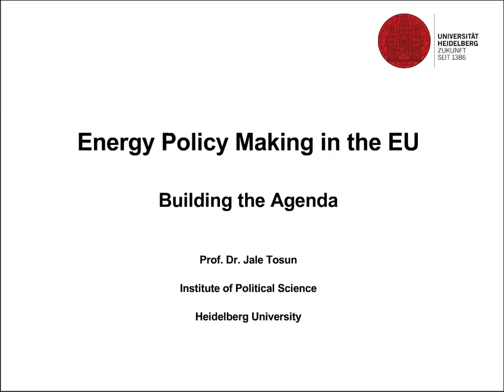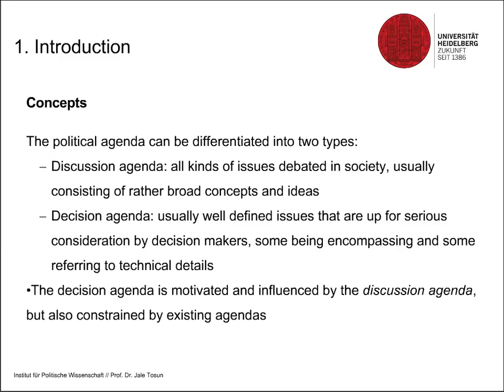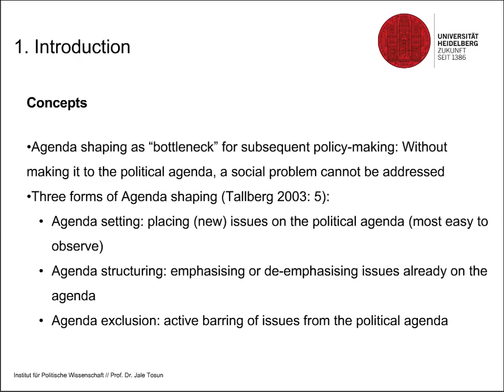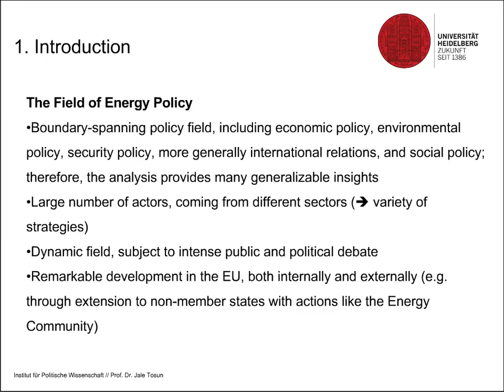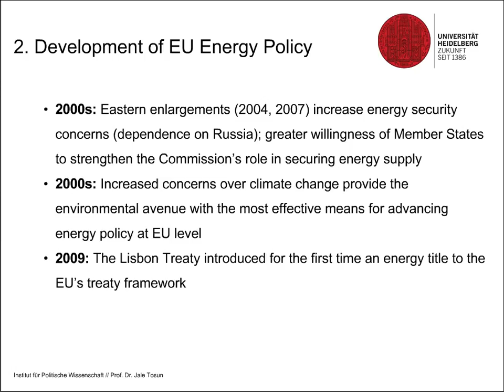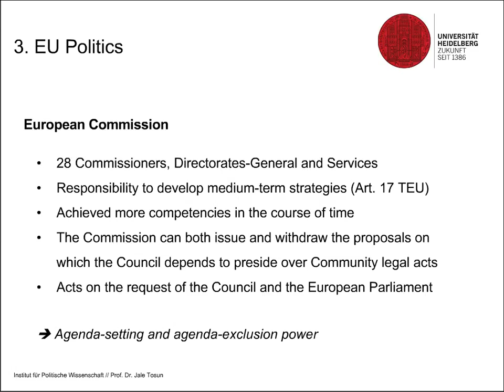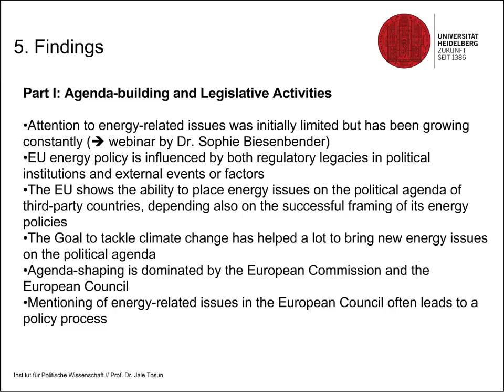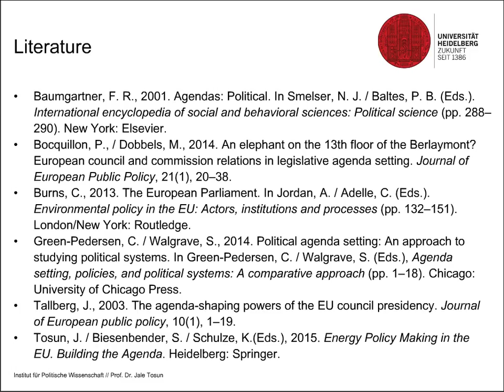Building the EU’s agenda in energy policy making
It is the principal objective of this course to provide insights into the shaping of the European Union’s (EU) political agenda on energy issues. This research focus is promising for several reasons. First of all, political attention to social problems is scarce and yet also consequential. Policy makers are constantly confronted with resource constraints, which prevent them from addressing the practically infinite number of social problems. Therefore, only a small share of the entirety of social problems is given political attention and end up on the political agenda. However, without making it to the political agenda, a social problem cannot be addressed, which indicates why this step is consequential for the subsequent policy-making process. As a result and as acknowledged by the literature, agenda shaping represents an important source of political power. This course will make an attempt to explain various forms of agenda-shaping efforts in a comprehensive manner by concentrating on energy policy.

Studying agenda shaping in the EU is particularly insightful for the following two reasons. Firstly, selecting and placing issues on the agenda of this political system is challenging because further to gaining attention, national governments need to be convinced that an issue requires an EU-wide solution. Secondly, the interaction of many and different types of actors in varying institutional constellations with a vertical division of powers between the EU institutions and the member states and a horizontal division among the different EU institutions offers multiple institutional access points, which should facilitate agenda shaping. Thus, the EU’s institutional setup allows for two classes of competing expectations about agenda shaping: one emphasising the political challenge and the other stressing the extensive opportunities.

EU energy policy comprises rules concerning energy sources, technology and innovation, renewable energy, energy efficiency, the single market for gas and electricity, energy from abroad, energy infrastructure and environmental aspects of energy production, consumption and transit. Even in the area of nuclear energy, the EU has adopted rules which ask the member states to present national programmes, indicating when, where and how they will construct and manage final repositories guaranteeing the highest safety standards. This was made possible by the Lisbon Treaty entering into force in December 2009. It introduced for the first time an energy title to the EU’s treaty framework. Compared to its origins, EU energy policy has developed into a fully-fledged policy field with the Commission having achieved more and more competencies in the course of time. Even more astonishingly, not only has EU energy policy developed in a remarkable fashion internally, but it has also been extended to non-member states through external action like the Energy Community.

When are energy issues likely to be placed on the political agenda of the European Union? Which actors are influential in agenda shaping and what are their strategies? When does agenda shaping lead to legislative action? These are the research questions that guide this course, which gives an overview of the key concepts and research themes, and explains why the field of energy policy is useful for gaining an understanding of agenda shaping in the European Union.